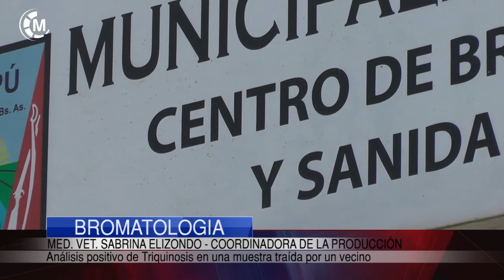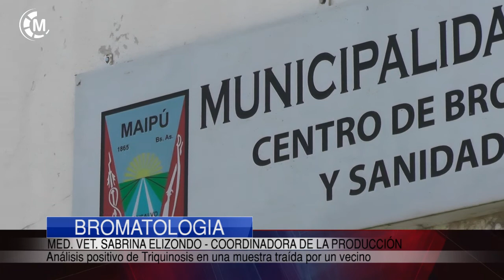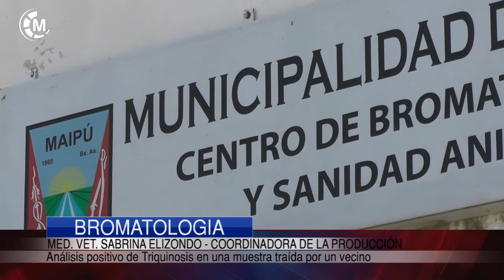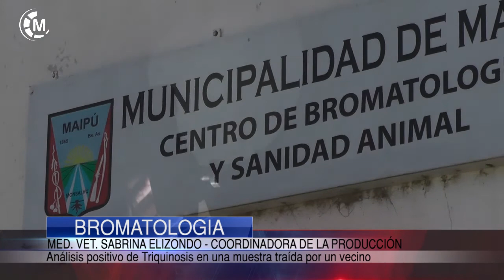BROMATOLOGIA | Se confirmó análisis positivo de Triquinosis